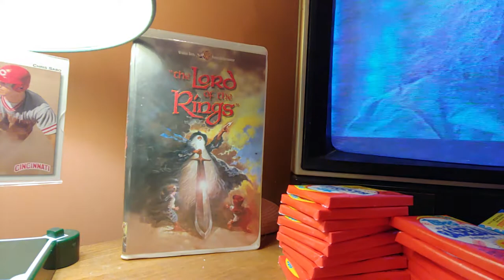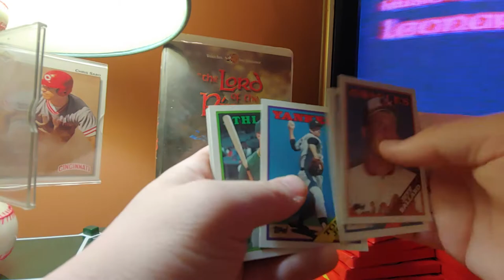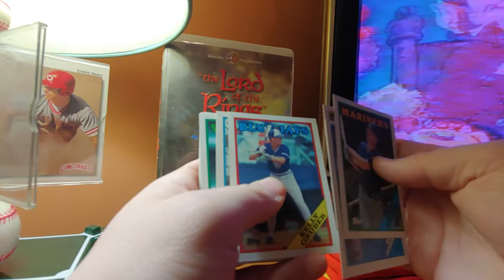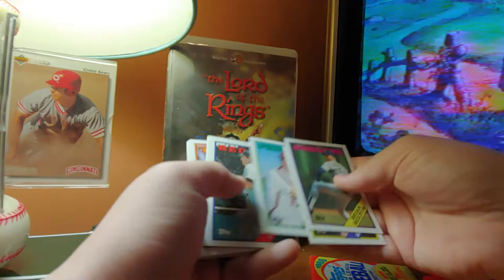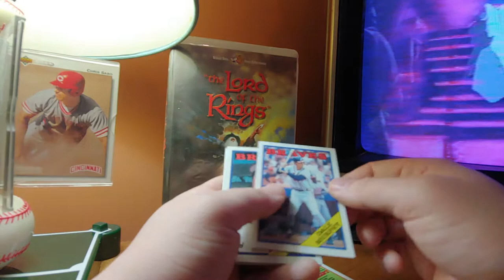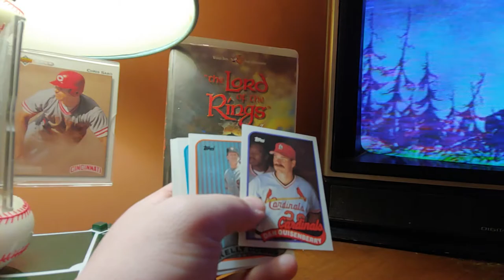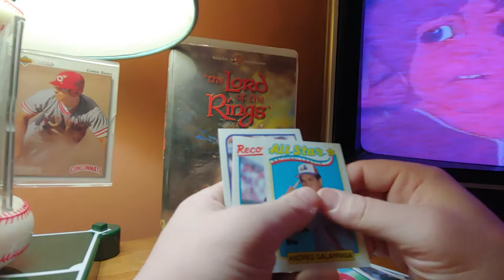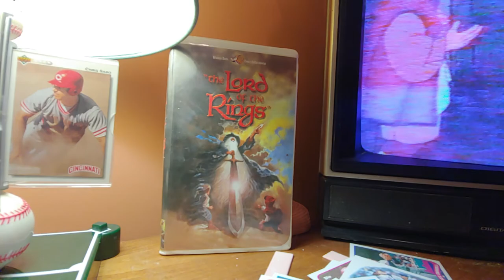Breaking vintage baseball for high grade cards! LOTR+ 1988 Movie Discussion